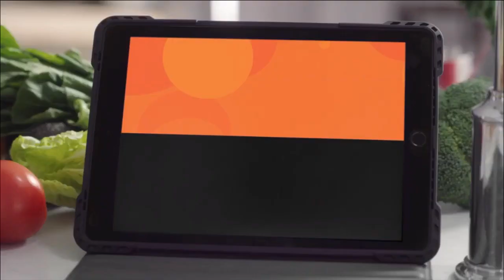Alinta Energy Funny Cricket Ads Compilation - As of November 2019